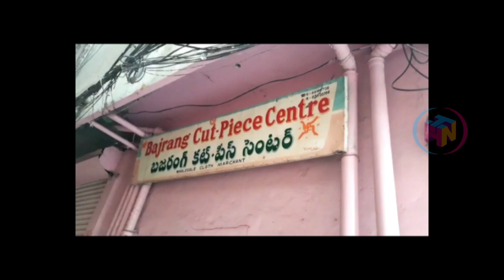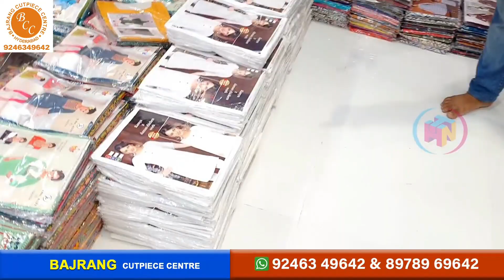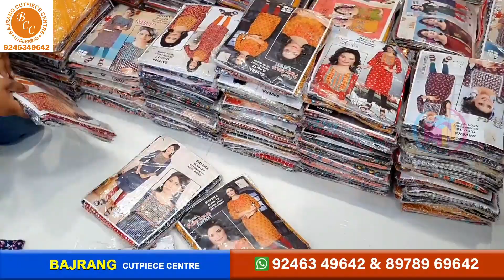kurti కేవలం రూ.70/- నుండి మాత్రమే | దసరాకి కొత్త కలెక్షన్స్ మార్కెట్లోకి | Single Set @ Wholesale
Premium Quality Kurtis with Price & Address | Video Call & Courier Facility  | Any Kurthi ₹ 500/- |

Shop Address:

BAJRANG CUTPIECE CENTRE
Shop No.21-1-847, First Floor,
Near Agarwal School,Ganesh Temple Lane
Rikab Gunj,Hyderabad,Telangana 500002

Shop Timings: 10:00 AM To 10:00 PM

Channel Number: 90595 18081 Only call for shoot

In this video, we are sharing an exclusive shop for Branded Women Wear,  which offers affordable prices. The name of the shop is Mamatha's Store.

Further,  they assured to support video call and the delivery facility also.  Make use of this facility at these hard times.

cheapest kurthi
cheapest kurti in chennai
cheapest kurthi market in Hyderabad
cheapest kurti wholesale market in delhi
cheapest kurti market in Mumbai
kurti ki design
kurti ka design